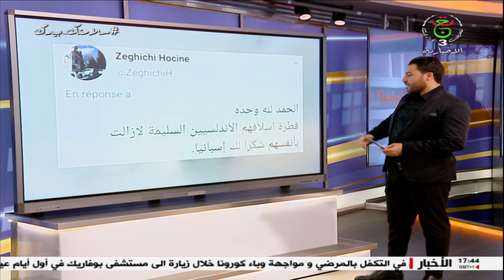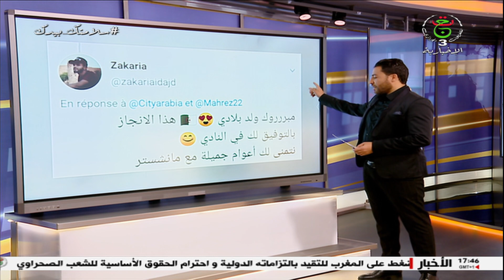13-05-2021 | " الإخبارية Trending "